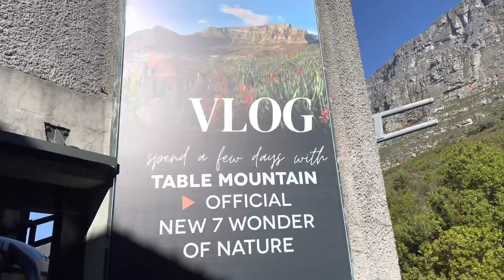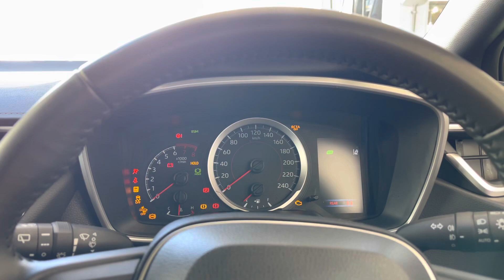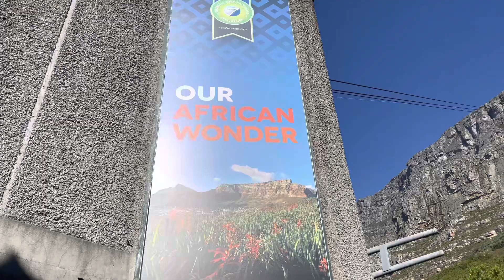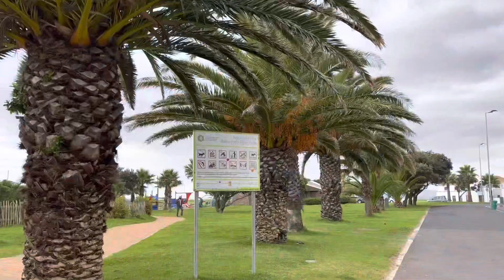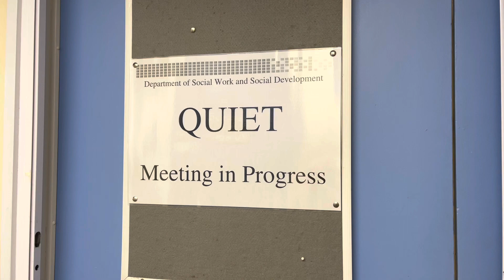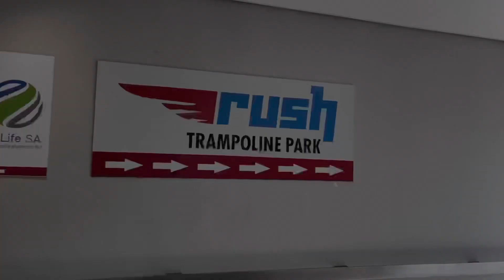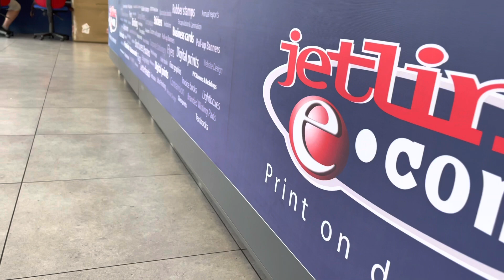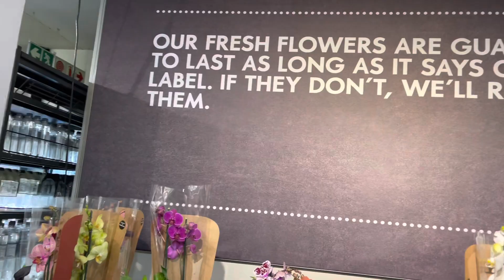VLOG | life as an au pair in south africa, academics, running errands | SOUTH AFRICAN YOUTUBER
SANIBOWNANNII HELLLUUUURRR🗣🗣🗣

In this vlog, join me as I take you through a typical day as an Au Pair in South Africa, exploring the beautiful city of Cape Town with a little one. From picking up the child from school to visiting Table Mountain and more exciting adventures, you'll get an inside look at my Au Pair lifestyle! If you're considering becoming an Au Pair or curious about Cape Town's top attractions, this video is for you! 🥰❤️✨